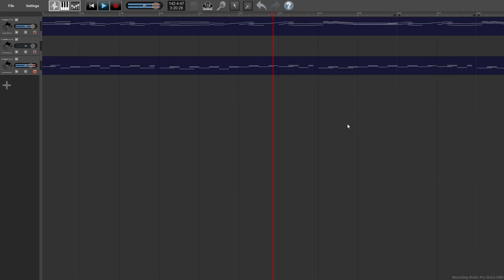Warbler Rag by Marc Moore (2021, Ragtime Piano)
An original rag by Marc Moore (me), 2021, inspired by some of my past works and with a bit of a James Scott-inspired feel to it. As with a couple past rags, I found a digital recording was the easiest way to get a piano-roll-like recording true to the way I wanted it to sound. Links to sheet music and MIDI files below.

I don't have much of a backstory for this one (other than the name being inspired from some melody similarities with my earlier composition, the Sparrow Rag). I did work to make this one of my better compositions though, taking some inspiration from my early works but trying to spruce it up to match how I've improved over the last couple years.

I've written a couple different ragtime songs, and hopefully there will be more to come.

(A note- in the spirit of most older ragtime being public domain today, the Warbler Rag is released as Creative Commons License, allowing for use, recordings and renditions, etc with attribution. Feel entirely free to make a recording of this song, just please give credit if you do!)